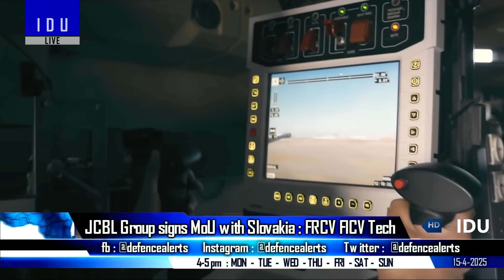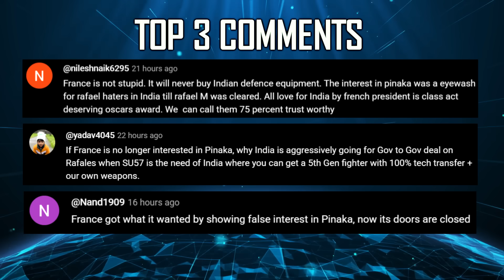Indian Defence Updates : 6th Gen Engine Deal,Tejas Mk2 Flight,F-16 Shot Down,Turkish MLRS Bangladesh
🔴 FAST HEADLINES :
1. tejasmark2 prototype roll out by end of 2025 : First Flight in 1st Quarter of 2026
2. Turkey planning to give large scale military aid package to Bangladesh : MLRS and howitzers
3. AMCA will be ready for delivery by 2035
4. VLSRSAM VSHORAD & MPATGM induction in 6-12 months
5. Privatisation is the need of the hour : Retired Air Commodore SP Singh
6. Hindustan Shipyard completes diving system trials on its Nistar Diving Support Vessel
7. Ideaforge Zen Technologies & Tonbo Imaging Indian Firms participate in Mini Defexpo in Tanzania
8. India-Uzbekistan Joint Military Exercise 'Dustlik 2025' starts in Pune
9. S-400 sytem shot down F-16

🔴 DETAILED HEADLINES :
10. DRDO Chief confirms AMCA to skip 5th Gen Engine for 6th Gen Engine : Deal in 2-3 months
11. JCBL Group Signs MoU with Slovakia To Co-develop Next-gen Combat Vehicle Technology
12. Indian Navy to fund EMALS development for IAC-III